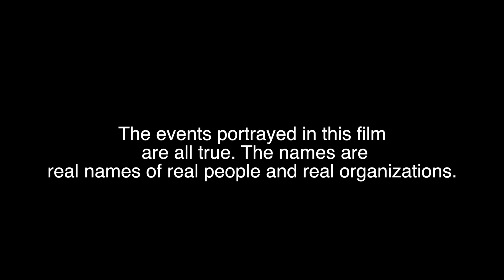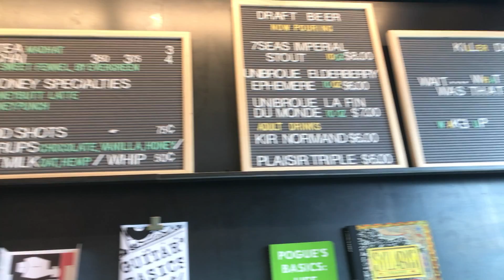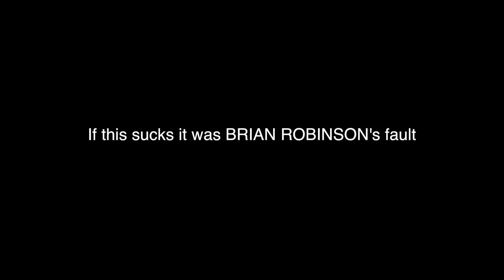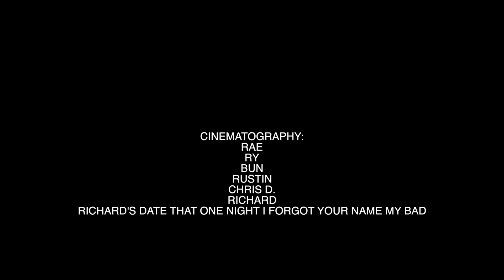Night of The Brother's Keep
72 Hour Challenge